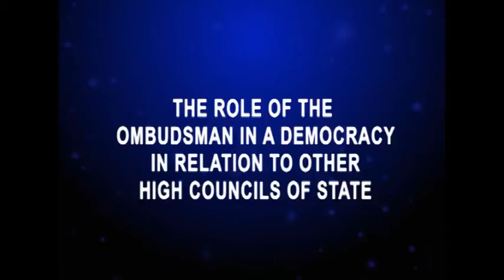LECTURE: THE ROLE OF THE OMBUDSMAN IN A DEMOCRACY